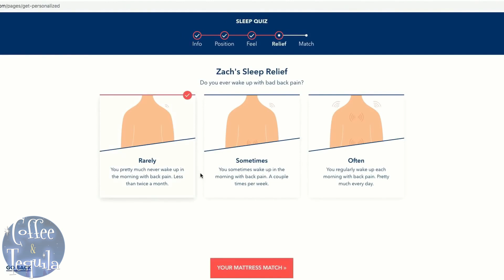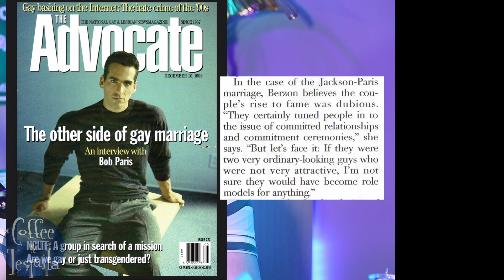Bob Paris: When Mr. Universe Came Out in 1989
Thank you Helix for sponsoring!  to get up to $200 off your Helix mattress, plus two free pillows.

Bob Paris was the first athlete actively competing in his sport to publicly come out of the closet. He was in love, and wanted to shout it from the rooftop. But how did 1989 American society take it? We go through his life, from his early days in Indiana, to his current life in Canada.

00:00:00 - Intro
00:03:47 - Who is Bob Paris?
00:05:32 - Bob's early life
00:10:26 - Bob discovers weight training
00:14:48 - Bob's inner turmoil
00:22:10 - Bob's first competition
00:28:46 - Bob moves to California
00:32:55 - Bodybuilding seen as a gay sport
00:37:29 - Mr. Universe
00:40:40 - Bob's artistic competition posing (reaction)
00:44:28 - Bob meets Rod
00:51:22 - Bob comes out
00:53:17 - The aftermath
00:57:18 - Monetizing a relationship
00:58:24 - Bob and Rod break up
01:13:18 - Bob's life since
01:17:49 - Outro

SOURCES:
Straight From the Heart by Rod Jackson and Bob Paris
Gorilla Suit: My Adventures in Bodybuilding by Bob Paris
Generation Queer: A Gay Man's Quest for Hope, Love, and Justice by Bob Paris

FOLLOW US ON:
Alastair @alastairjpatton
Zach @adventuresofzachandb